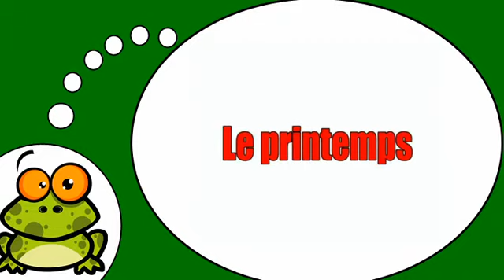Ndinodzidza Furenchi # Les saisons